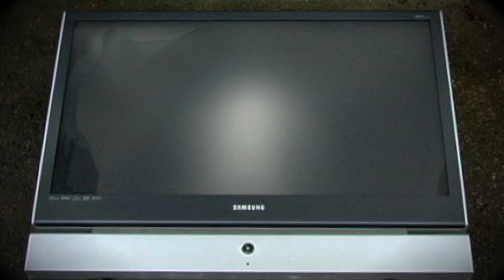Jae Boogs Music Video